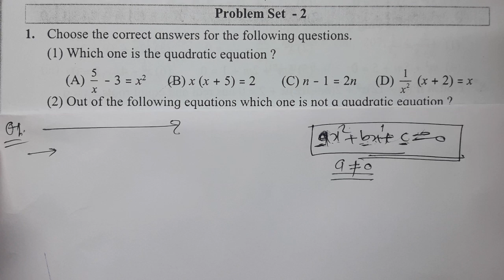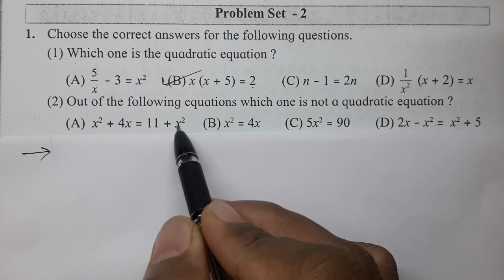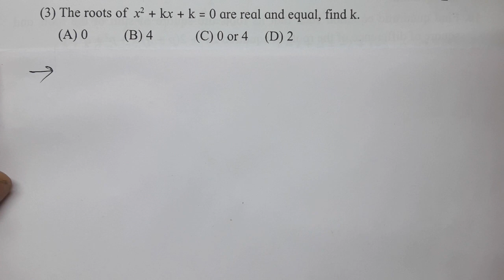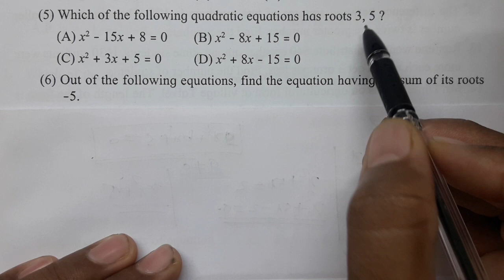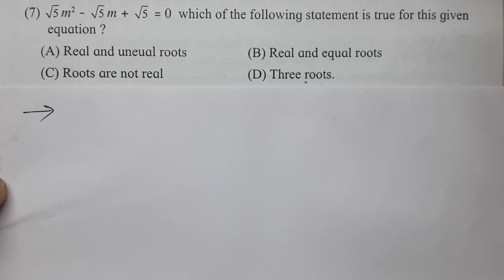//37 b) //Quadratic Equations Class 10th Maths Problem set 2 part 1